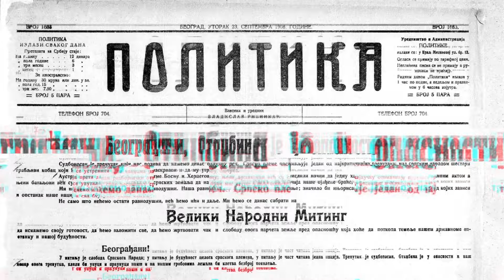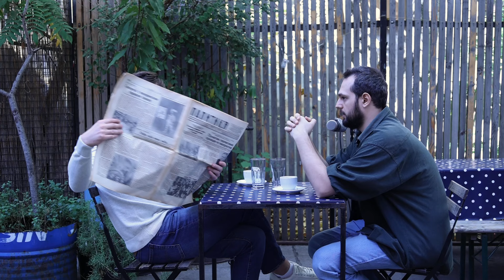Jugoslavija Pred Raspad i Slobodan Milošević - DVA Čitaju Politika 31. DECEMBAR, 1.2.3. JANUAR 1989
DVA Čitaju Politika 31. DECEMBAR, 1.2.3. JANUAR 1989. Jugoslavija Pred Kraj i Milošević